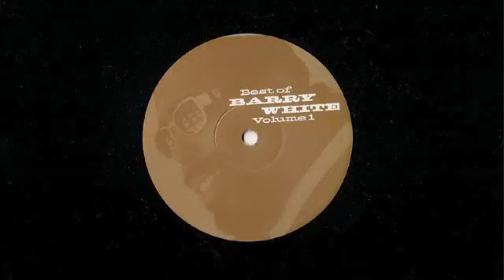Best of Barry White Volume1 Housemix - Part1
Whitelabel